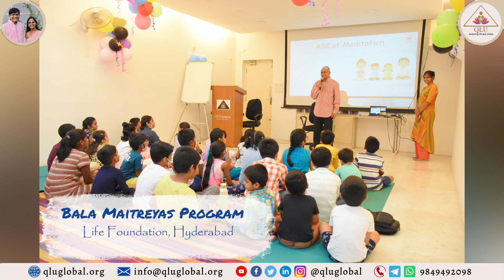Bala Maitreyas Program 2022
Successfully completed the Bala Maitreyas Program 2022 @Life Foundation, Hyderabad with QLU Sangha members.

Connect to our YouTube channel and keep yourself engaged with the videos of QLU Founders Dr. Newton & Dr. Lakshmi as well as the QLU Acharyas, Trainers and Presenters on various topics related to the Wisdom of Soul and Spiritual Science.

Telegram channel Name: QLU Global

Find us on Google:
QLU Campus:
Quantum Life University
Nagsanpally Village, Kotipally, Vikarabad, Telangana 501106

Head Office:
Life Foundation
Plot No.4, Sriniketan Colony,
Road No.3, Banjara Hills,
Hyderabad - 500034